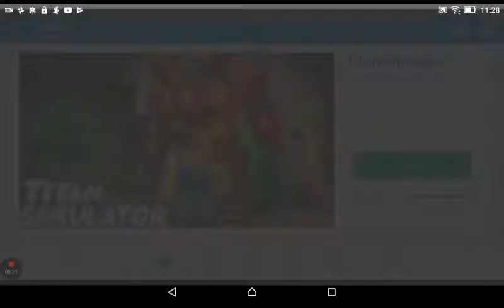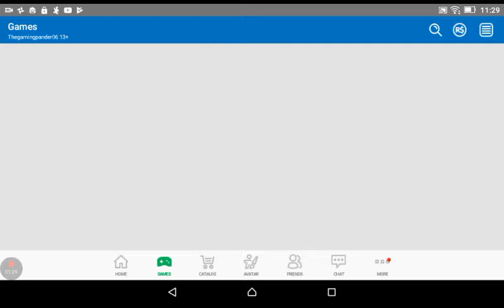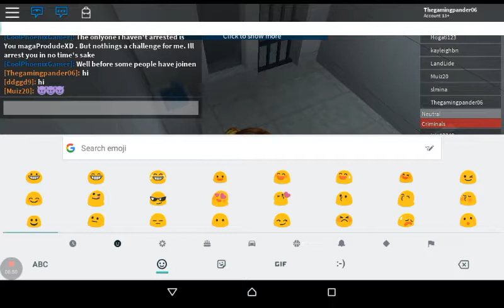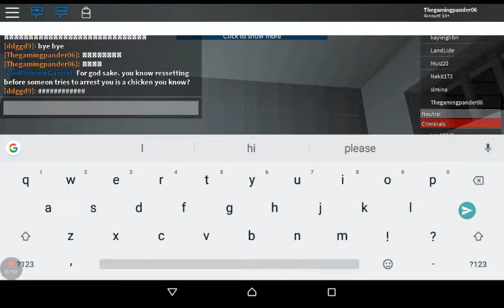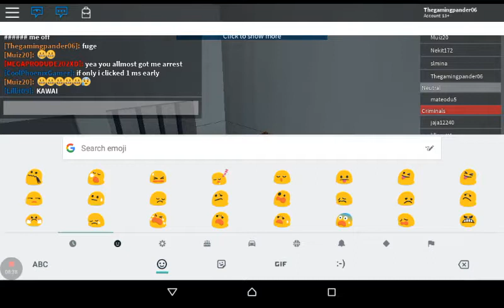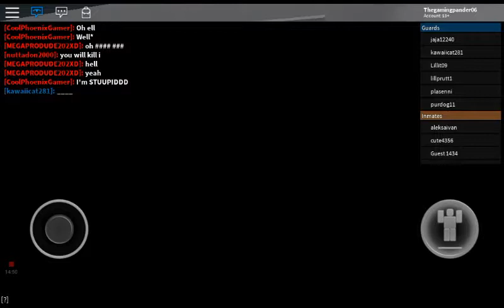Let's play on RODBLOX with the gaminggiraffe09